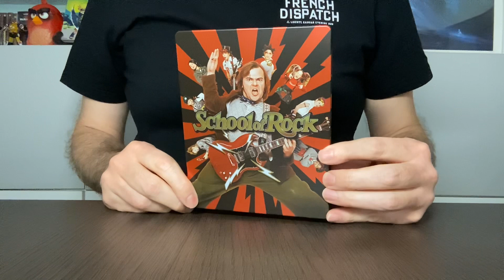Unboxing - School Of Rock - Steelbook - Edizione 20° Anniversario (Blu-Ray)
Video Unboxing di Una Pazza Giornata Di Vacanza - Steelbook (4K UHD + Blu-ray) edizione prodotta da Paramount Pictures e distribuita da Plaion Pictures. La commedia musicale con Jack Black per la prima volta in Steelbook Blu-ray per celebrare il 20° anniversario dall'uscita al cinema.

Acquista la tua copia

Sinossi:
Dewey Finn, un musicista squattrinato cacciato dalla sua band, per guadagnare un po’ di soldi si spaccia come supplente alla scuola elementare Horace Green. Qui scopre, nei suoi piccoli allievi, una potenziale rock band che lo potrebbe aiutare a vincere una competizione tra gruppi musicali e guadagnare così il denaro necessario per coprire i suoi debiti.

Extra: NO